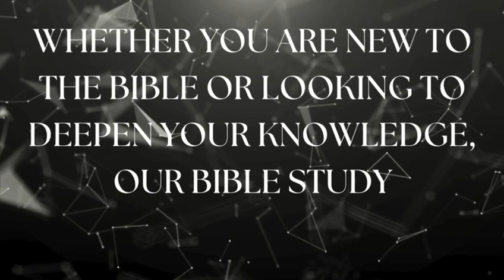Bible Study With Questions and Answers | Punjabi / Hindi Church New York | Pastor Jatinder Gill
Bible Study With Questions and Answers | Punjabi / Hindi Chucrch New York | Pastor Jatinder Gill |

Every Tuesday via Zoom 7PM to 8PM

Every Wednesday in Person 7Pm to 8 PM at Bethlehem Punjabi Church

बेथलहम पंजाबी चर्च लाइव